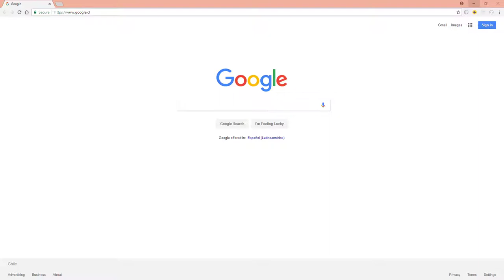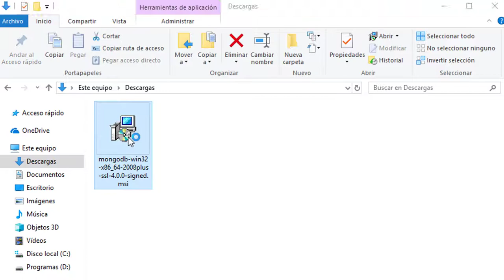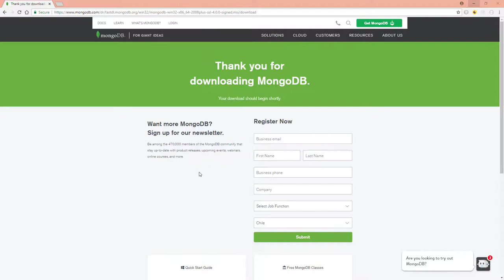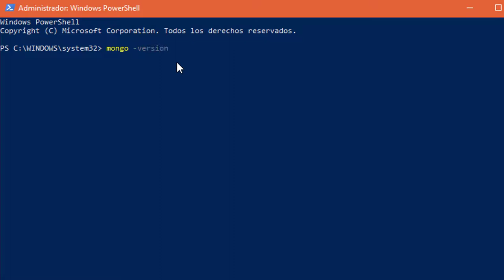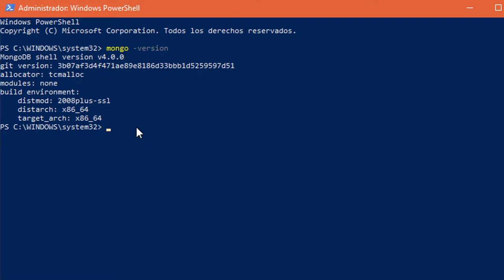Instalación Mongo DB